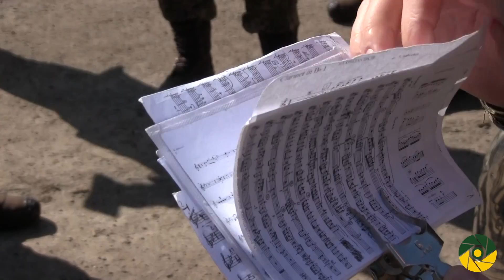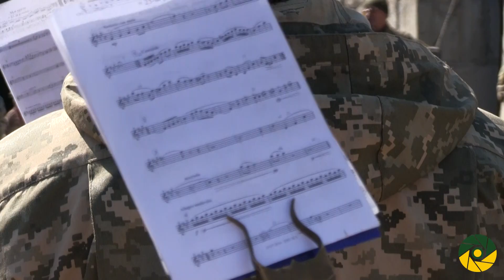Музика для фронту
Оркестр Харківського національного університету Повітряних Сил ім. Івана Кожедуба, який прибув на Луганщину в складі "Потягу Єднання України "Труханівська Січ", дав концерт під відкритим небом для бійців однієї з артилерійських бригад, яка перебуває в районі відведення на Луганському напрямку.